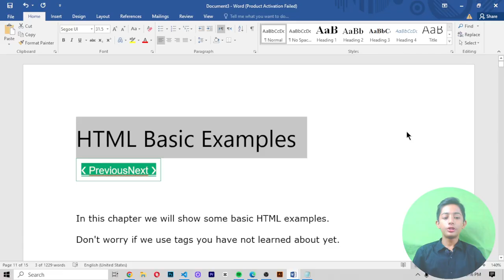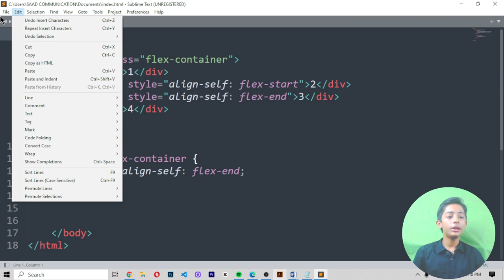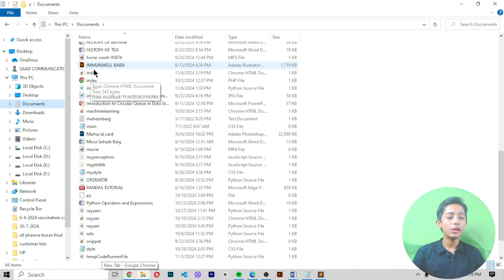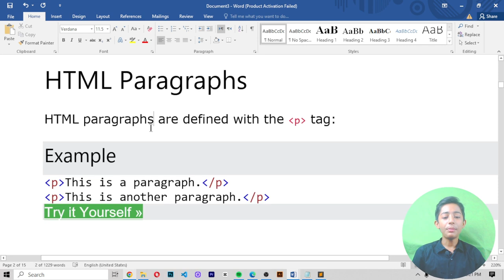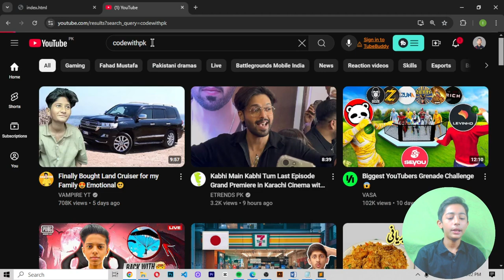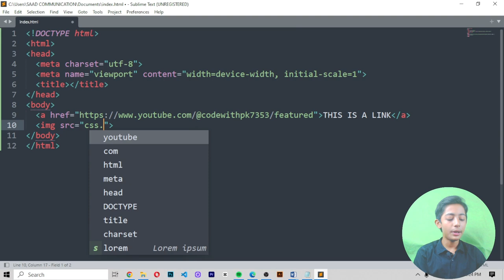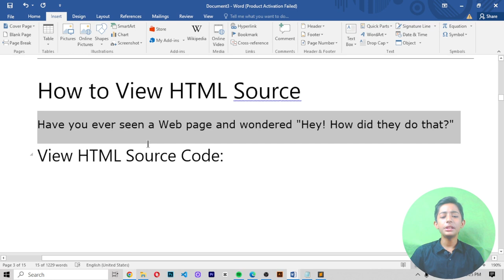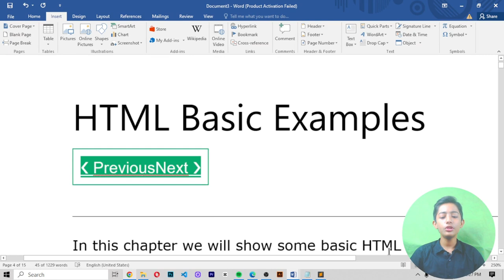Html Basic Examples 2 {Full Stack Web Development Full Course From Scratch} | Class #9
This video is about Html Basic Examples 2 {Full Stack Web Development Full Course From Scratch} | Class #9

I am a certified freecodecamp html and css professional developer.
ProgrammingWithRayyan is a channel for learning Complete responsive website design, Creative CSS animation and Hover Effects,Amazing Vanilla Javascript projects, creative UX and UI Design using Html and CSS and much more... Htm5, CSS3, Javascript,jQuery,Bootstrap,Python Website Design

You can find awesome programming lessons here! Also, expect programming tips and tricks that will take your coding skills to the next level. I am a certified freecodecamp HTML and CSS

Suggested Courses:
❤️ Complete Clones